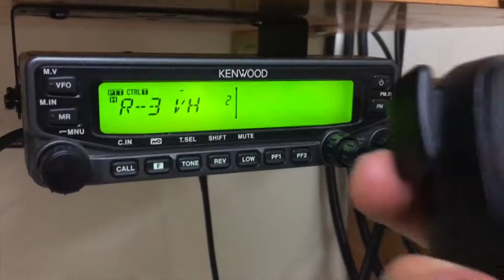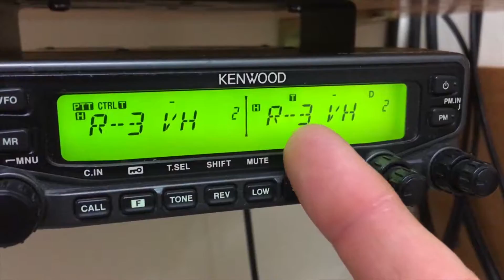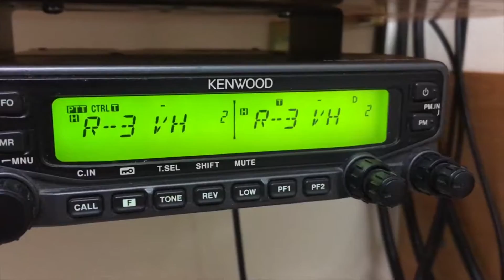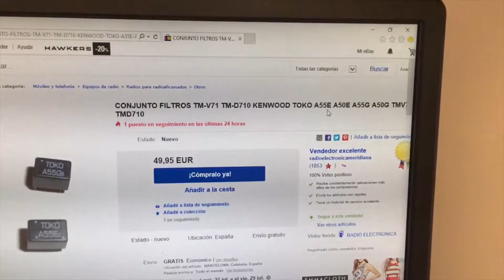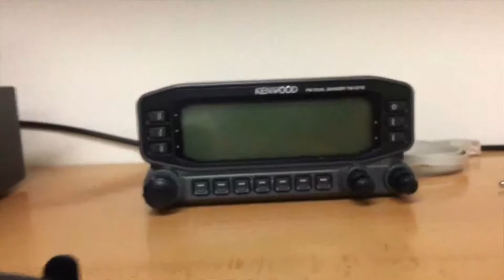Kenwood TM-V71 Sordo de un VFO (Part 1)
Fallo en filtros cerámicos TOKO